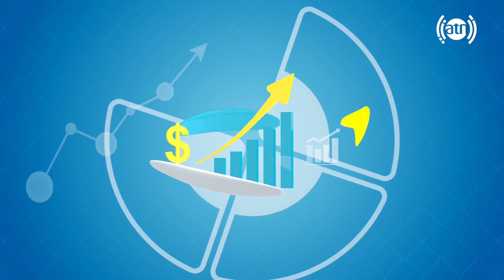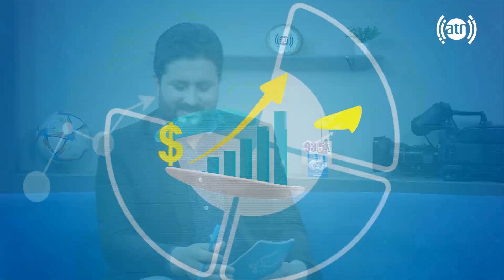معروف سلطانی، سرمربی تیم ملی جمناستیک و یونس نبی زاده، آمر مسابقات زون کابل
Marouf Sultani, head of gymnastics team and Yunus Nabizada, manager of Kabul Zone